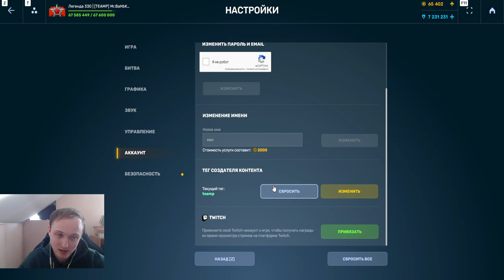ИЗИДА ЛЕГАСИ, ДИКТАТОРО РЕЛЬСА ГТ и ВИКИНГ ХТ - НОВЫЕ СКИНЫ УЖЕ СОВСЕМ СКОРО В ТАНКАХ ОНЛАЙН!